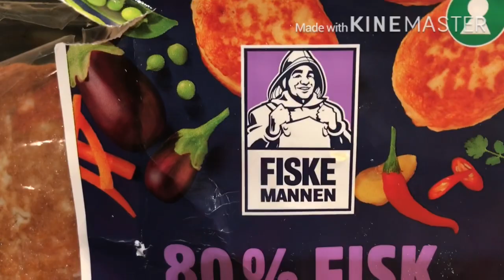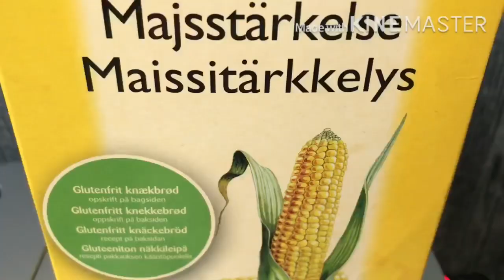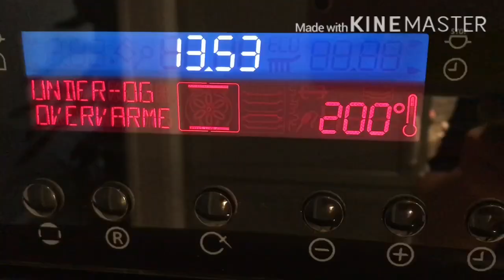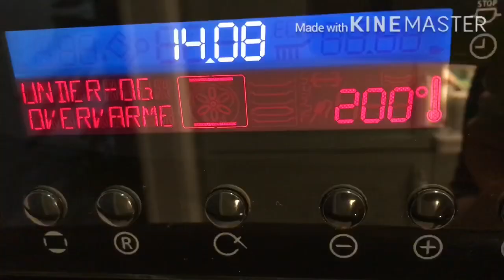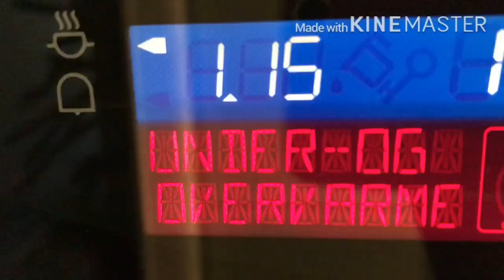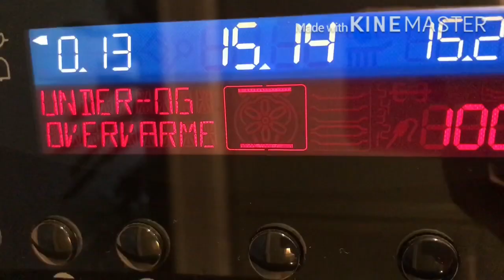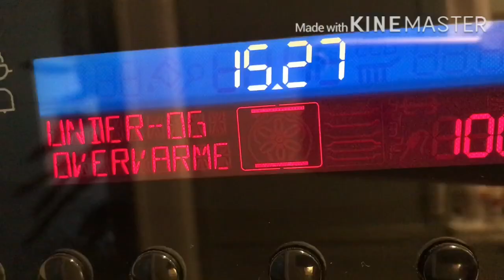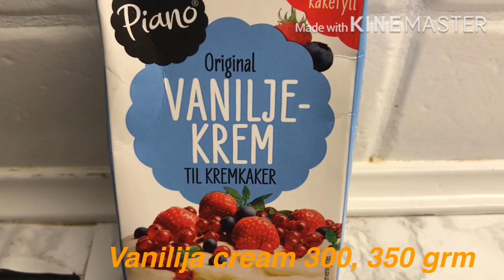Mere hubby ka nashta 😳/ ap ki aur meri friendship ka cake🥰🥳